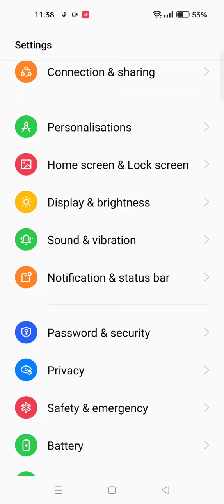Touch Sound Enable In Realme 10S 5G, How To Enable Touch Sound In Realme 10S 5G,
Touch Sound Enable In Realme 10S 5G, How To Enable Touch Sound In Realme 10S 5G, Touch Sound Setting Kaise Karen, Realme 10S 5G Mein Touch Sound On Kaise Karen,

Touch_Sound Realme 10S 5G